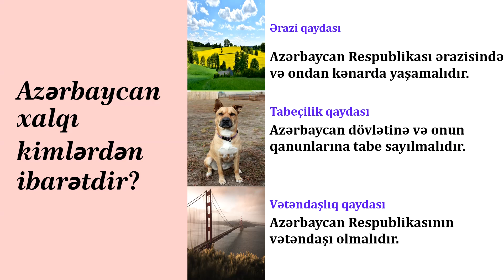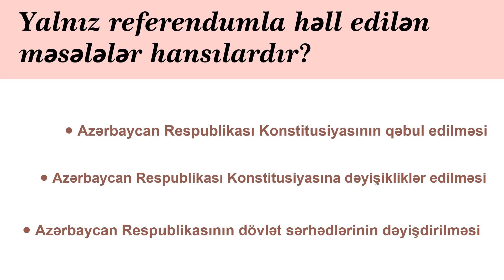Konstitusiya - "Dərs notları" (Xalq Hakimiyyəti)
Hüquq Hazırlıq Mərkəzi Dövlət Qulluğu və Magistratura üzrə Professional hazırlığı həyata keçirən Qurumdur.
Onlayn və Ənənəvi Qaydada təşkil olunan dərslər Peşəkar müəllim heyəti tərəfindən tədris edilir.